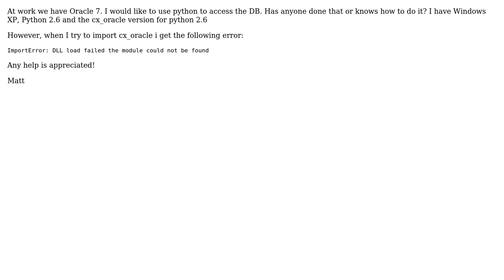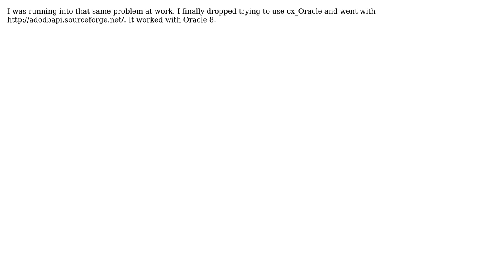cx_oracle and oracle 7? (4 Solutions!!)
cx_oracle and oracle 7?

With thanks & praise to God, and with thanks to the many people who have made this project possible! | Content (except music & images) licensed under CC BY-SA | Music | Images & others | With thanks to user TML user Michal Niklas user mfuller20 user Matt N. user eric.christensen and the Stack Exchange Network Trademarks are property of their respective owners. You are responsible for your own actions.